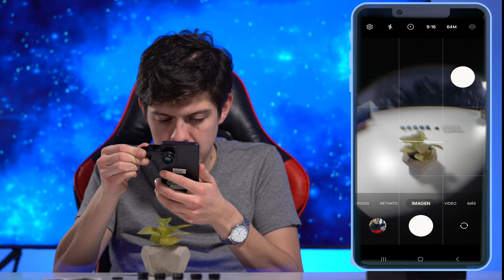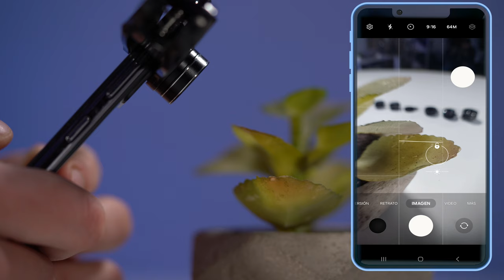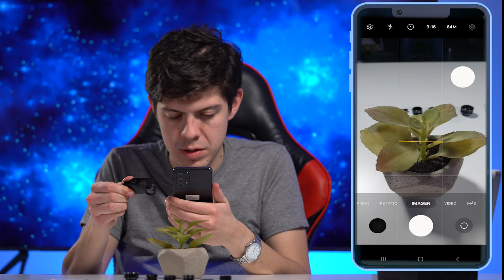🤳 LENTES PARA CELULARES | ¿Sirven realmente? 🤔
Estos accesorios van a cambiar tu celular para siempre, tu cámara va a ser más completa que cualquiera 📸

LENCEL01